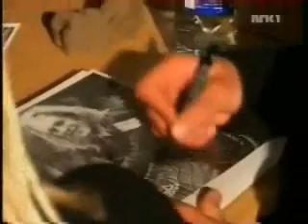The Tribe on Etter Skoletid : Part 2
This was shown on the Norwegian kids show Etter Skoletid on March 20th 2003. Sorry about the crappy quality.

The cast go ice skating in Spikersuppa, falling over all the time. Later they perform on a stage and sign some autographs for the fans.